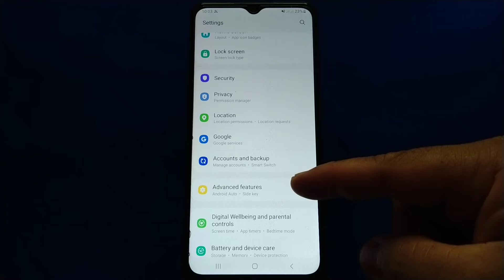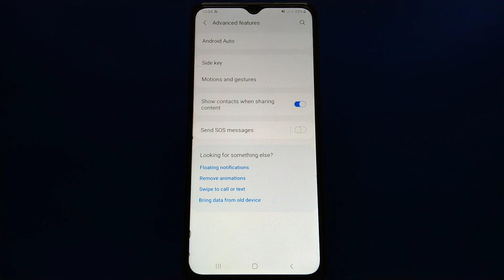How to show contacts when sharing content on Samsung Galaxy A02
Do you want to show contacts when sharing content on Samsung Galaxy A02 mobile phone.

Thanks...